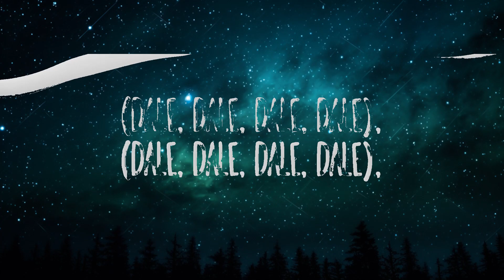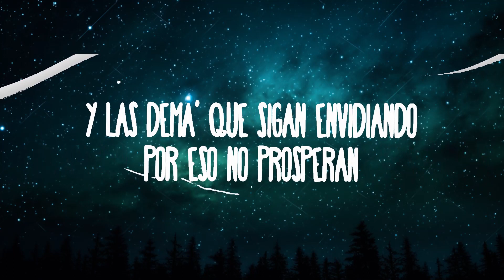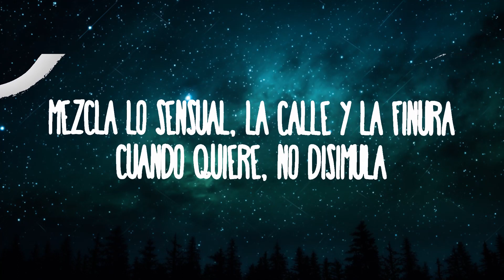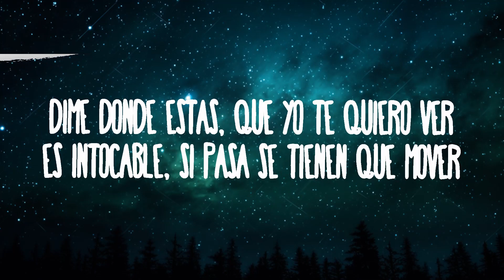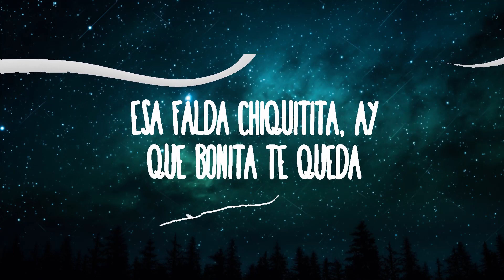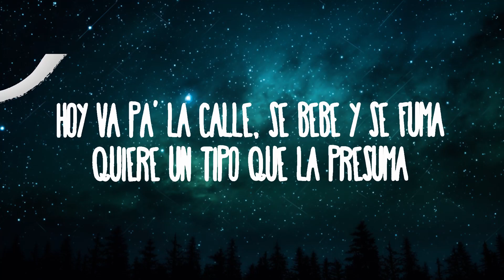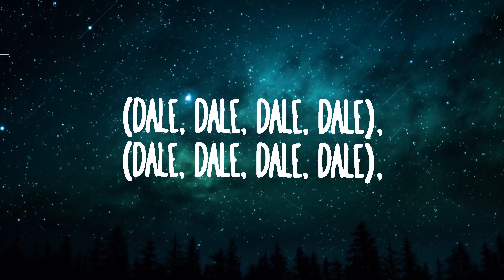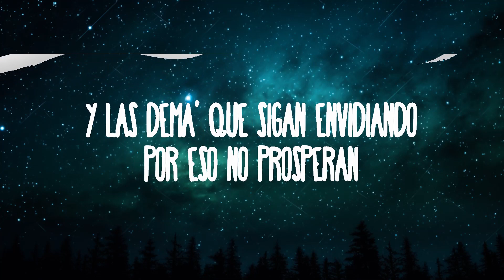Myke Towers - La Falda | 20 Min Masahiro Lyrics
Myke Towers - LA FALDA
Esa falda chiquitita ay qué bonita te queda

» Descargar:

» Apoyo Myke Towers:

(Letra):
[Intro]
Full Harmony

[Coro]
Esa falda chiquitita qué bonita te queda
La veía to' los día', ahora es cuando se pueda
Y de la uni yo la saco hasta donde se hospeda
Y las demá' que sigan envidiando, por eso no prosperan
Yo la veía (La veía) to' los día' (To' los día'), ahora es cuando se pueda

[Verso 1]
Ese culo pone a las demá' insegura'
Ella a mí me desconfigura (Desconfigura)
Mezcla lo sensual, la calle y la finura
Cuando quierе, no disimula (No disimula)
Hoy va pa' la calle, se bebе y se fuma
Quiere un tipo que la presuma
Su booty heavy weight, el jacuzzi con espuma
Chingando escuchando a Peso Pluma (Peso Pluma)

[Coro]
E-E-Esa falda chiquitita, ay, qué bonita te queda

[Verso 2]
Da-Dale espacio a las demá' pa' que brillen, bebé
Tú no lo hace' a mal, solo hace' tu deber
Es intocable, si pasa se tienen que mover
Está enfocá' de la de ella, pero a vece' se distrae
Se pone traje o falda pa' que se lo encaje
No le hablen de embarazo ni de prueba' de dopaje
Se puso creativa con la yerba que le traje
Y ella está haciendo un bachillerato
Yo llevo rato comiéndomela, pero no dejo rastro
Llegué con Yannc y con Chalko en una Raptor
Trae más sustancia' que den abasto
El alcohol hizo que a la amiga quiera besar
Sin querer la toqué y se la subió sin pensar

[Outro]
Yo la veía to' los día', ahora es cuando se pueda
Prosperan